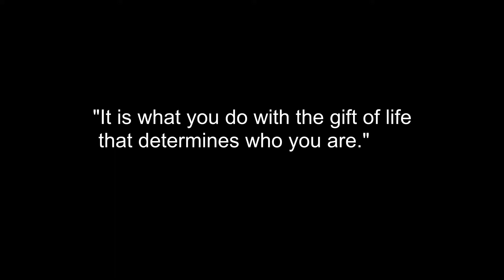Why Does This Happen Every Time I Drink Coffee?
There are some things in this life that are inevitable. Sometimes we must suffer the consequences of our actions. Will we ever learn? WILL WE EVER LEARN?!?!?!

Follow me on the socials